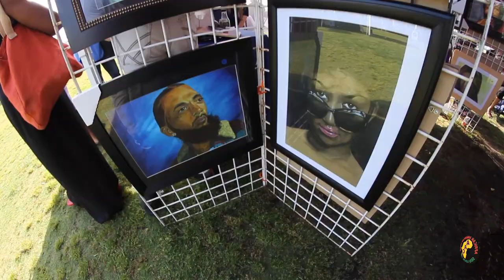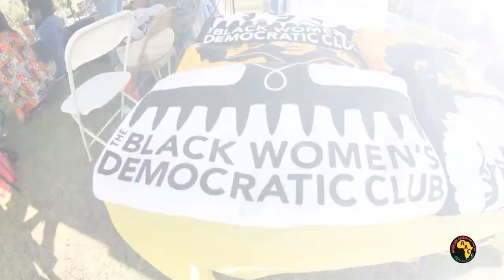2019 Juneteenth Block Party Recap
This year SEIU Local 721's African American Caucus and the Office of Assemblymember Reggie Jones-Sawyer, Sr. marked Juneteenth with a Block Party for the community at Expo Park.

Hosted by Miss Jay, the event featured live music, food trucks, an African Marketplace, a kids zone, photobooth and more. There was even a cash vault where participants could win up to $100!

The block party, which was free and open to the public, was made possible with generous donations from sponsors including Kaiser Permanente, Anthem Blue Cross, United Heatlhcare and SEIU Local 99.  Participants enjoyed performances by Connect Band, Vision, Percussionist Taylor Gordon, My Likkle Reggae Band, Lyrical Groove and DJ Major League.